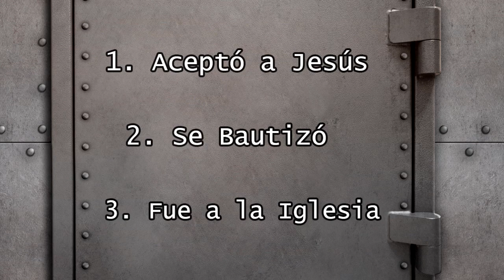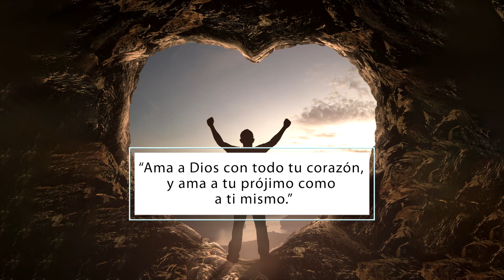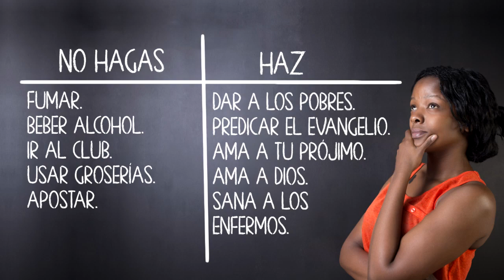¿Estoy Pecando? | Aprende a Discernir y Hacer el Bien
"¿Esto es un pecado?"  Parece una pregunta razonable. A fin y al cabo, la mayoría de nosotros NO QUEREMOS pecar. ¿Entonces porqué no debemos hacer una lista larga de todas las cosas que deberíamos evitar?  En este video, nos fijamos en cómo este acercamiento al pecado no nos ayuda, y además nos puede lastimar espiritualmente. Si soltamos la larga lista religiosa de "haz esto" y "no haz aquello" y en vez, nos enfocamos en los principios de las enseñanzas de Jesús, entonces podremos descubrir el tipo de sabiduría que transciende cualquier lista de reglas que podamos inventar... ¡incluso a los 10 mandamientos!

Una Voz en el Desierto es anónimo.  Su propósito es dirigir a las personas al mensaje en vez del mensajero.  La mayoría de los supuestos profetas modernos se promueven a sí mismos más que las enseñanzas de Jesús. Este canal desafía ese error y más.

Algunas cosas que escuches en este canal quizás te resulten difíciles de aceptar y pueden ofenderte.  La meta, sin embargo, es deshacernos de los dogmas y las tradiciones para revelar lo que Jesús realmente enseña.

Créditos

Créditos